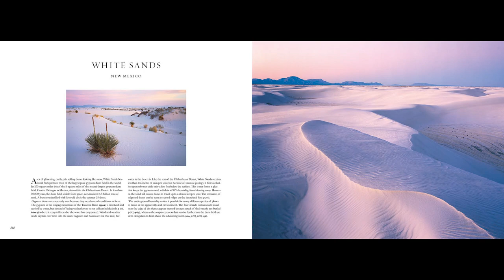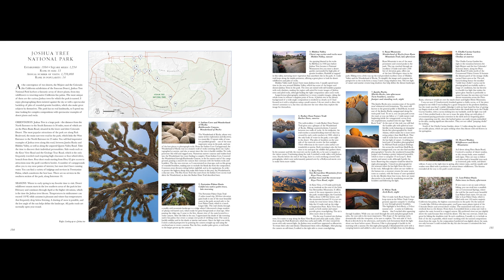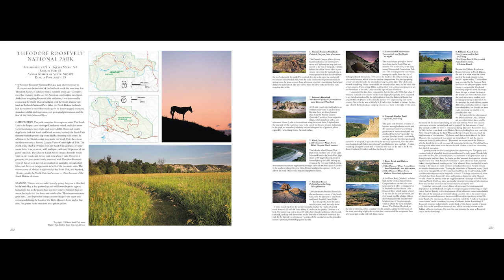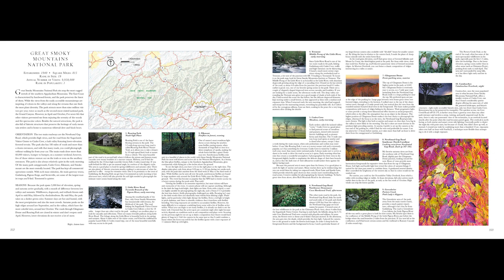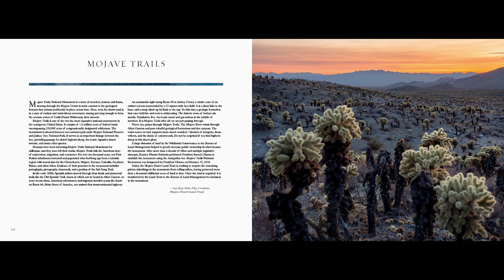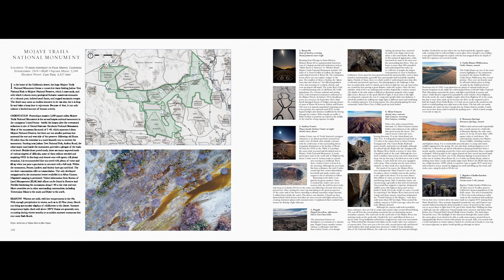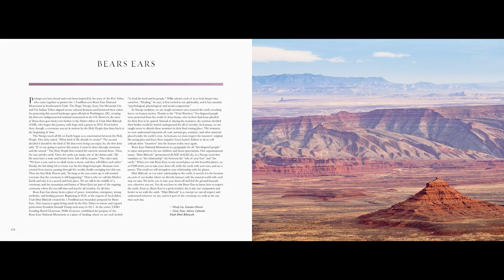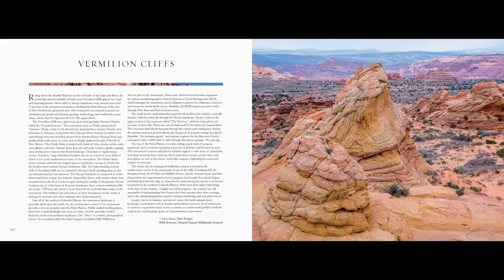Our National Monuments - Conversation With QT Luong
Back in October, I did a Story about Our National Monuments by QT Luong.  Today I sit down on a Zoom call and discuss this book project and how he approached not only this book but his previous book on National Parks.

You can purchase Treasured Lands: A Photographic Odyssey Through America's National Parks

Please visit photoPXL.com for the accompanying article.

PhotoPXL
Gallery At The Stutz
212 W 10th Street • Suite E-420
Indianapolis IN 46202 USA

Video Producer
Michael Durr